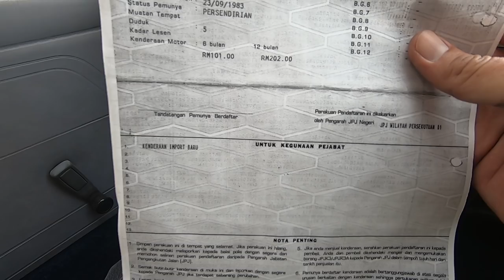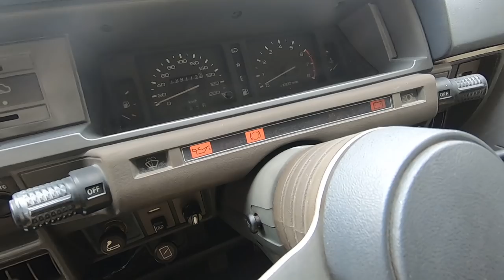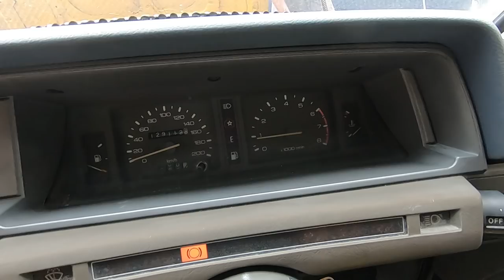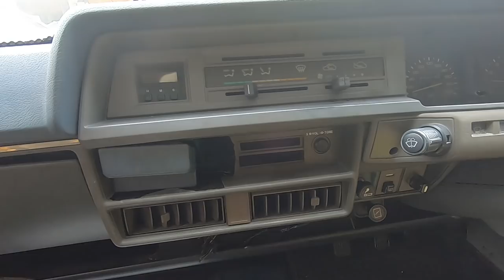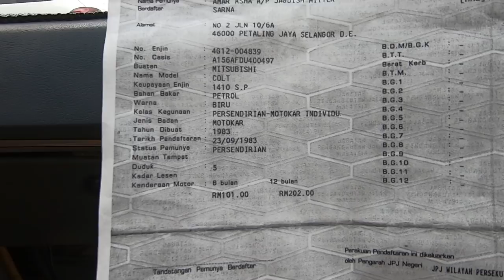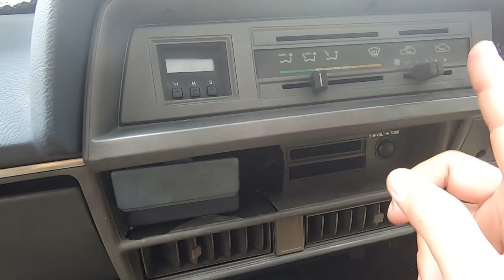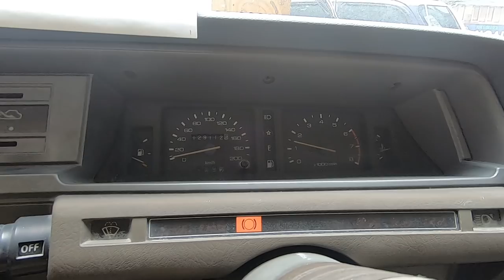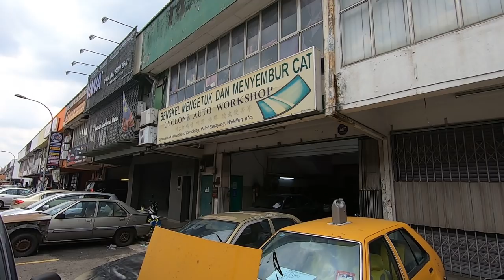UCR: 1983 Mitsubishi Colt 1.4L - Possible Next Weevil Project? Raw, Uncut, "LIVE"! | EvoMalaysia.com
WELL HELLO THERE LOVELY! Join me 'live' as I have a look at this throwback to the rockin' eighties!

Truth be told folks, I've known about this car for about a year. Yes, it's currently residing at the SAME shop (Cyclone Auto, Old Klang Road) where I found the Nissan Bluebird 1.8L! He'd gotten this car soon after selling me the BB, and it's been there ever since.

I'm actually amazed nobody has snapped it up really, because as can be seen in the video, it's in running condition and needs some TLC for it to turn from an ugly duckling to a swan. They're so rare now these Colts, and really from a bygone era. Yes, needless to say I'm very tempted!

Thumbnail edited by Chi Yang.